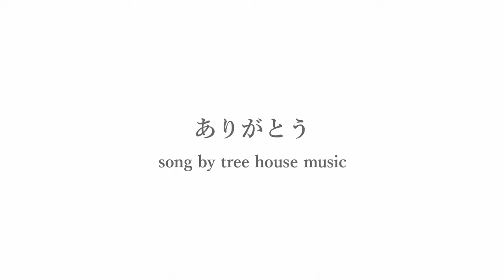【上京ソング】ありがとう / きむちゃんず（旧tree house music）オリジナルMV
過去に投稿したMVを再投稿しています📹
地元に感謝している気持ちや、複雑な気持ち、いろんな想い出を思い出して作った曲です。

作詞/ HIRO , AYA
作曲/ HIRO
編曲/ HIRO

☆レッスンに関しての詳細はこちら
♪♪フリーダムミュージック♪♪

きむちゃんずAmazon欲しいものリスト公開中！

→「音楽俱楽部きむちゃんず」は、オンライン上の音楽クラブ部員番号1番のあやかと、部員番号２番のひろが発起人となり、現在部員を集めています★
部員になる条件はただ一つ！
音楽と人を愛する心、それだけです！

♪♪♪【推し活ソング発売中！！】♪♪♪
いつもパワーをくれる推しに音楽で恩返しをしたい！
そんな想いで、みんなで作った推し活ソング「一人じゃないから」
各配信ストアにて、発売中！！

🎵メルカリshop→hiroroart(ひろさんのアクセサリーショップ)